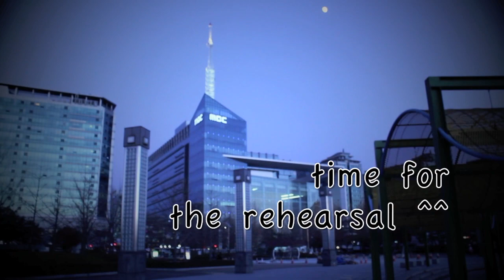에이프린스 A-PRINCE TV: Episode 2 "MBC Music Core 음악중심 and Mini- Fan Meeting"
Behind the scenes during MBC Music Core recording and a small fan meeting.

에이프린스의 음악중심 비하인드 스토리 입니다.